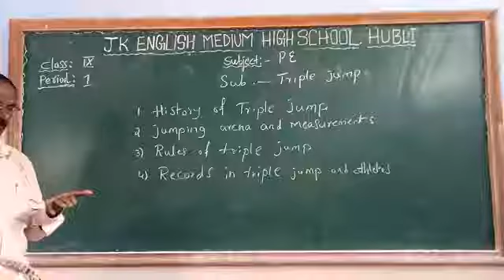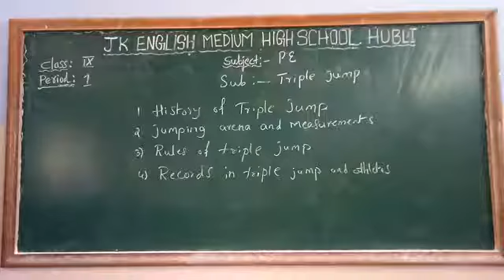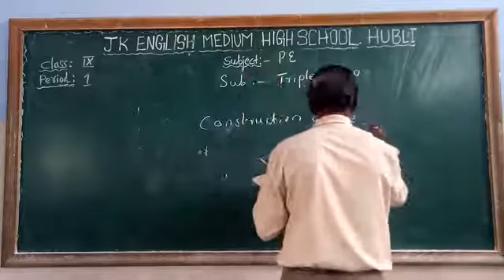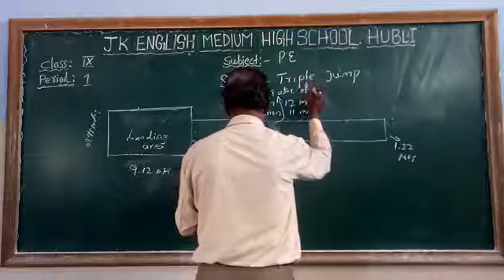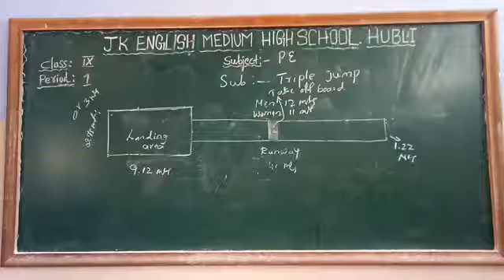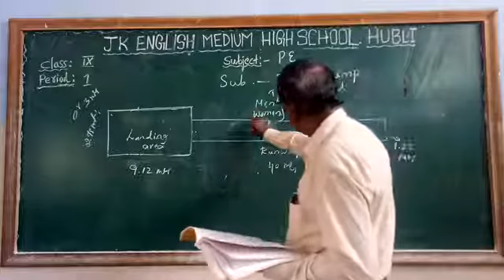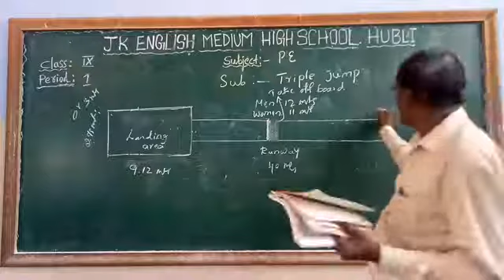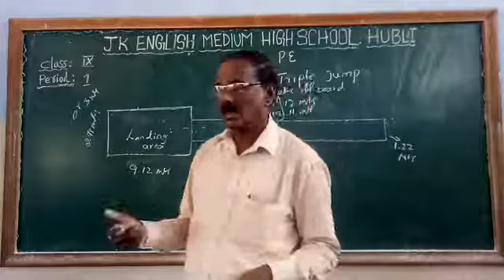9th Std: PE- Triple Jump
1st session